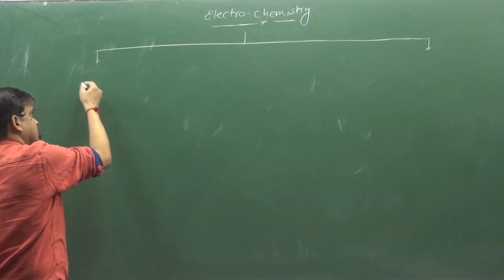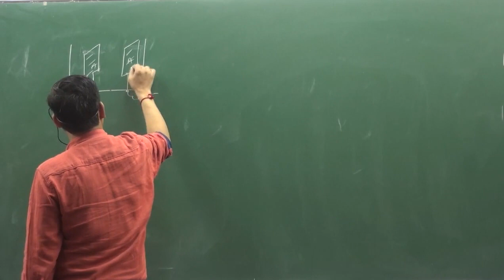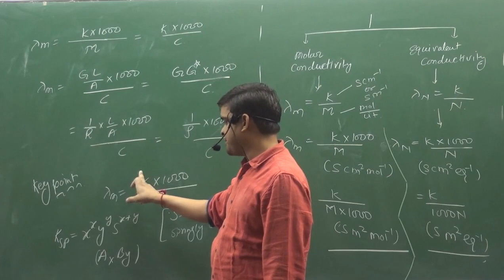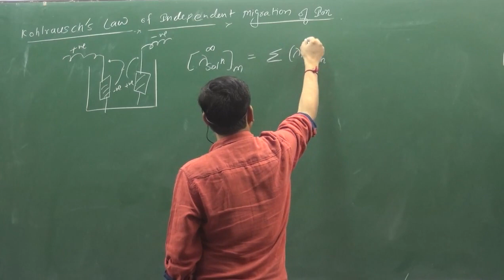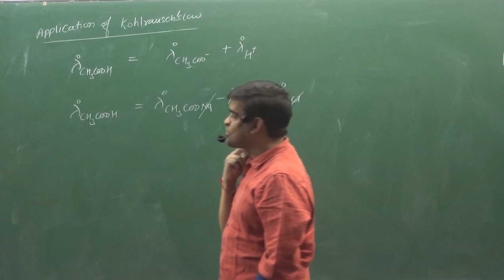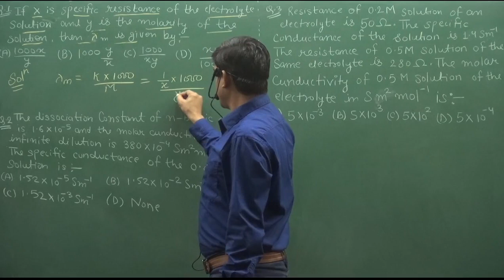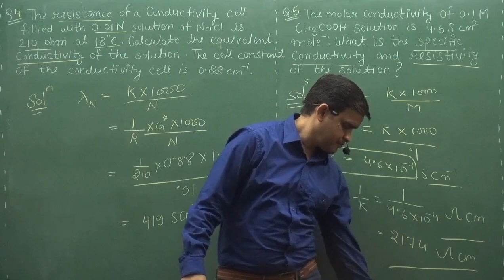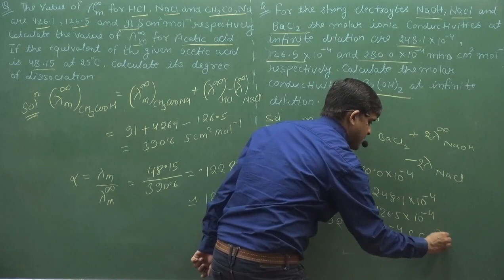LECTURE-1 | ELECTROCHEMISTRY | PHYSICAL CHEMISTRY | BY SUNIL LAKHOTIA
TOPIC :- CONDUCTANCE, MOLAR CONDUCTANCE, EQUIVALENT CONDUCTANCE AND KOHLRAUSCH LAW